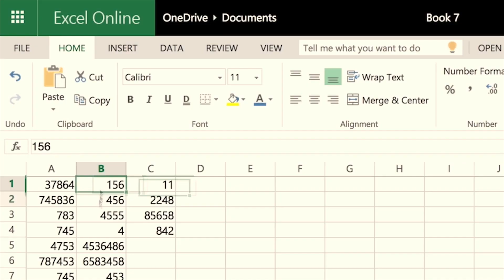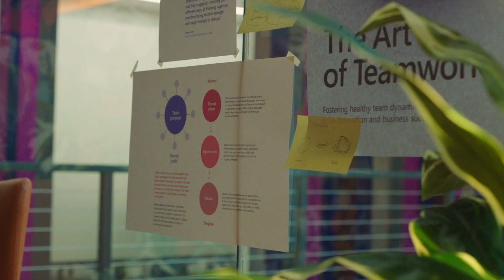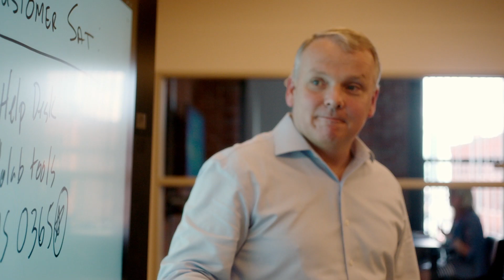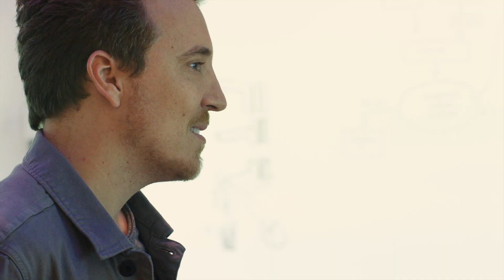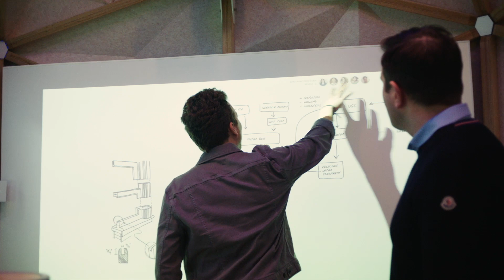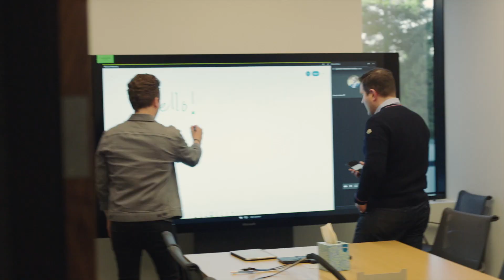Modern Workplace | The Art of Teamwork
The modern workplace is about empowering high-performing teams.

Alex Bradley leads us on a tour through Theo Chocolates and the Microsoft NEXT Space with author of Dream Teams, Shane Snow, to find out what approaches, perspectives, and trends are fueling effective teamwork.

In this episode, we discuss how new ideas evolve into a final product, the teamwork it takes to make that happen, and how thoughtful conference room design leads to more engaging, effective meetings – and fewer of them.

Discover how modern workplace technology helps us work together better.

Video Timestamp:
Modern Workplace | Alex Bradley 1:21
Teams | Shane Snow 1:43
Theo Chocolates | Arron Lindstrom 2:22
Microsoft NEXT Space | Beth Novak 4:35
Building Microsoft Teams | Mark Swift 9:36
Embracing Tension 11:34